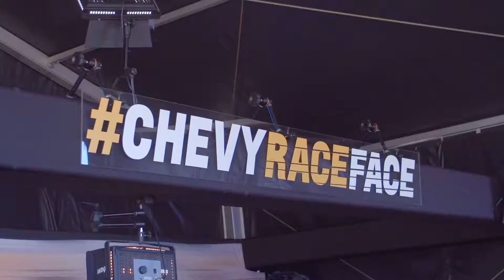Durham Tourism - Night Life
Welcome to Durham Tourism.  Looking for an adventure on the road less travelled?  Then take a trip to Durham Region.  We're an easy drive from the Greater Toronto Area, with a ton of adventures waiting for you to discover.  With a charming mix of urban excitement and country charm, Durham is a wonderful place to visit, explore and discover.